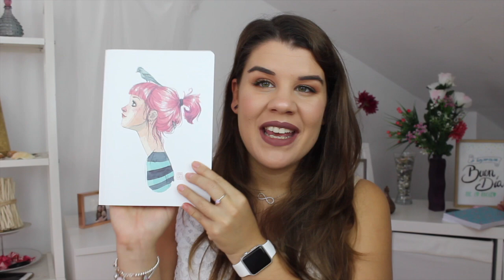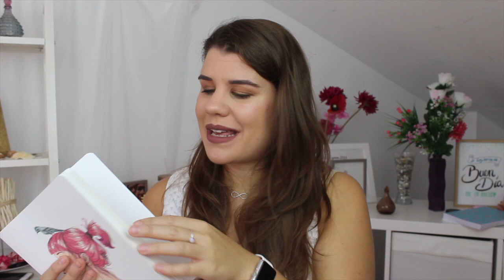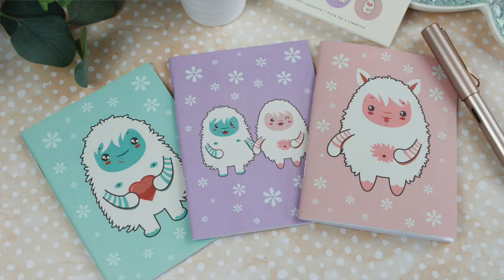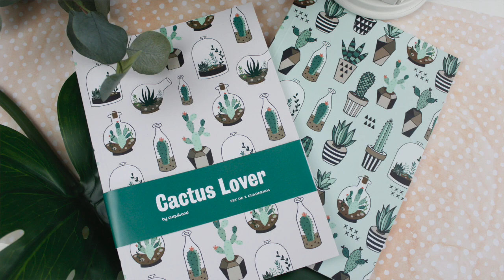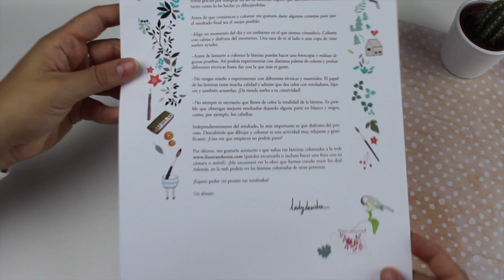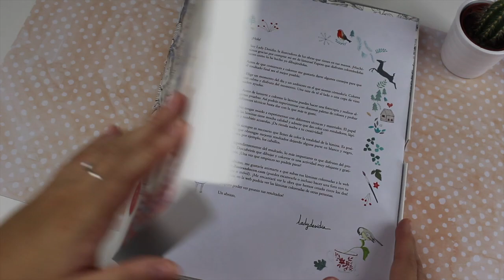Haul Papelería Bonita | CUQUILAND 💖 🖍